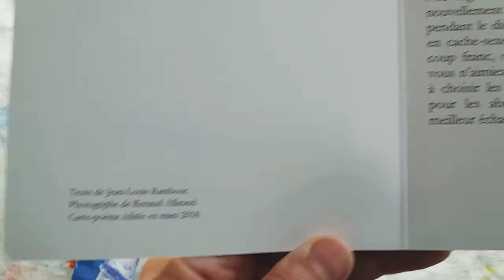poème de Jean-Louis Rambour illustration Renaud Allirand